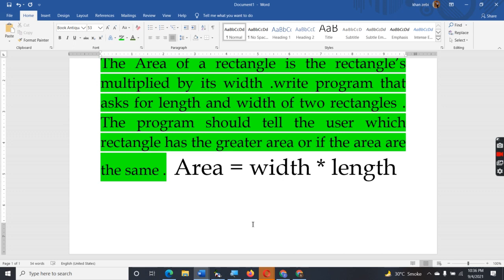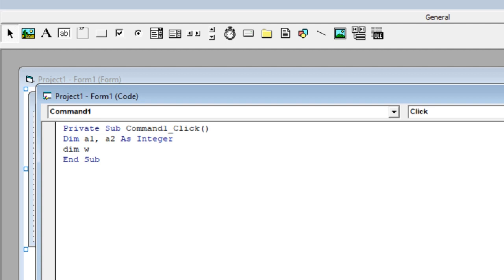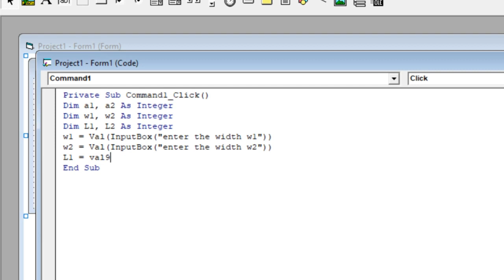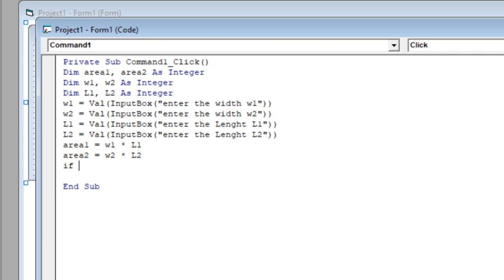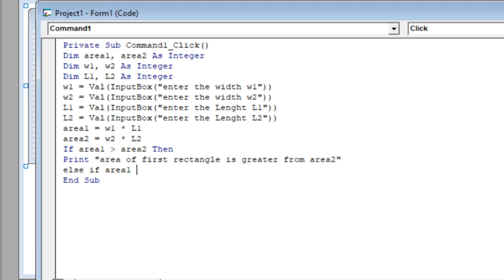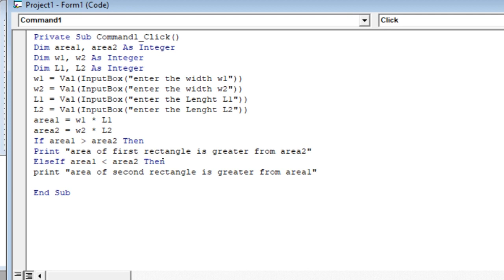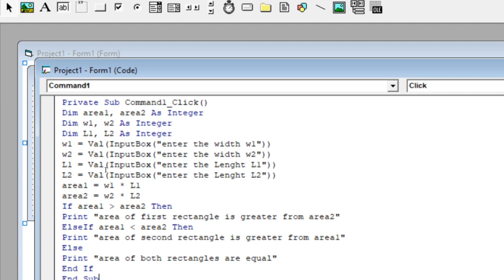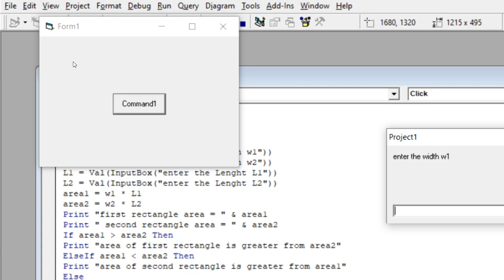VB 6.0 program under the different widths and lenghts by user find the greater area of rectangle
visual basic 6.0 program to find the  Area of a rectangle is the rectangle's multiplied by its width write program that asks for length and width of two rectangles. The program should tell the user which rectangle has the greater area or if the area are the same.